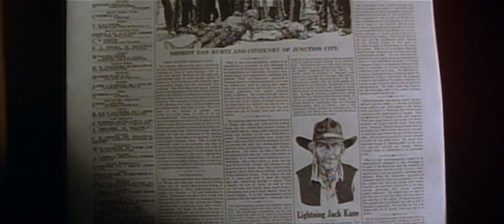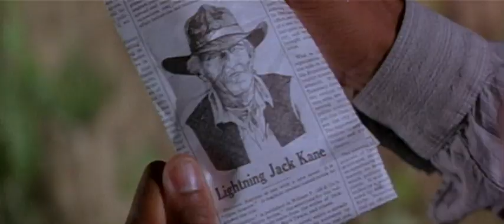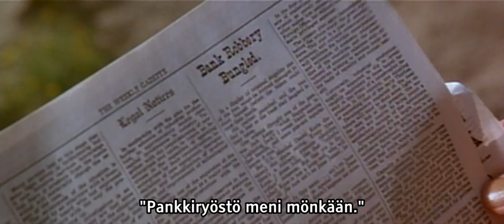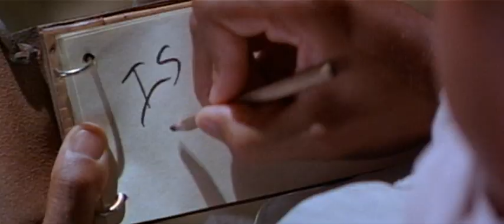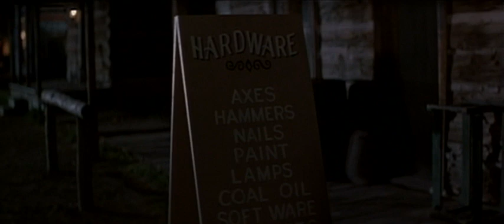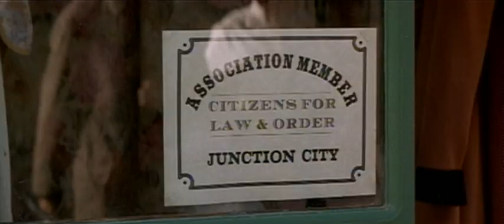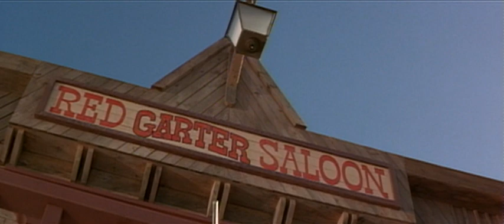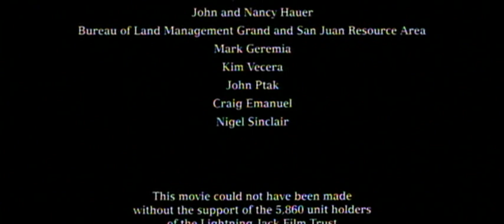Salama-Jack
Salama-Jack Kane vetää nopeimmin, pakenee liukkaimmin ja heittää samalla vielä huultakin. Hän ei ole lännen älykkäin, kieroin eikä ovelin pankkirosvo. Mutta hauskin hän on! Kun Salama-Jack lyöttäytyy yhteen nuoren keltanokan kanssa, syntyy naurettavin roistokaksikko mitä preerialla on koskaan nähty.

Paul Hogan, legendaarinen Krokotiilimies, on Salama-Jack Kane, villin lännen ainoa australialainen pankkirosvo. Viimeinen lainsuojaton, joka ratsastaa auringonlaskuun kuudesti laukeavalla hevosellaan.